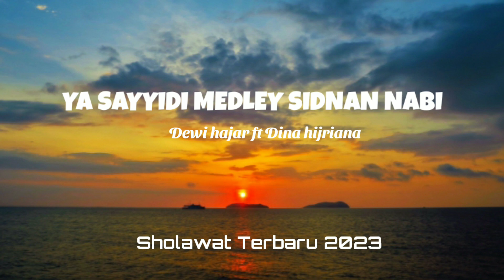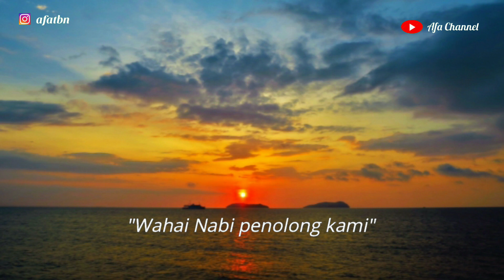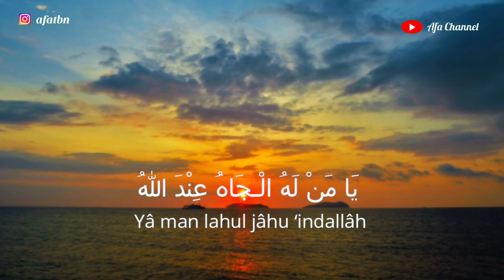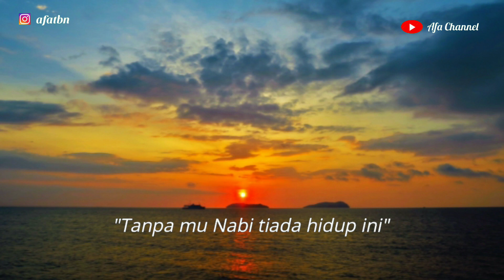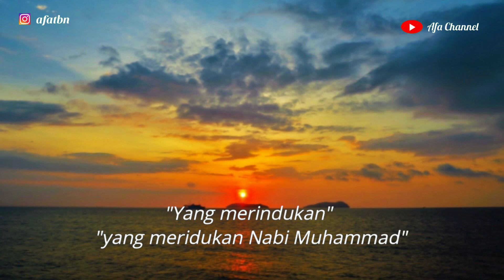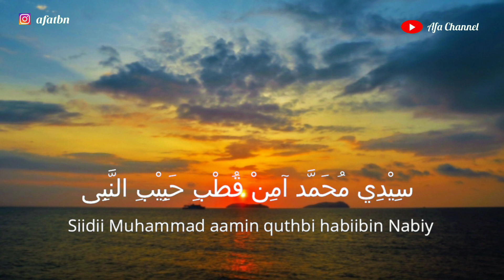YA SAYYIDI medley SIDNAN NABI - Dewi hajar ft Dina hijriana